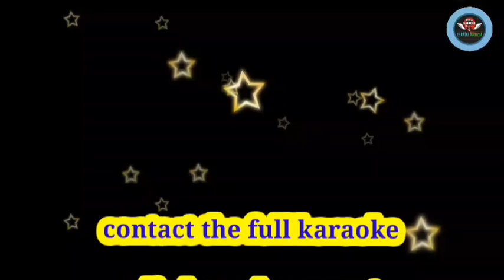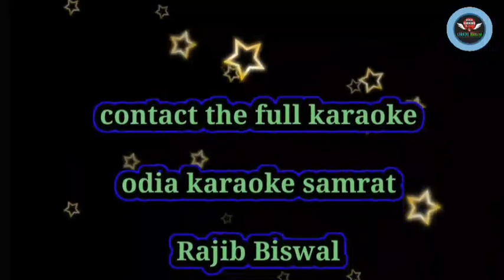Mun Dekhili Kali odia karaoke with Lyrics||Anuradha Paudwal,Akshay Mohanty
*Song- Mu Dekhili Kali
*Film-Sabu Mayare Baya(1987)
*Singer-Anuradha Paudwal, Akshay Mohanty
a karaoke created by odia karaoke samrat
odisha